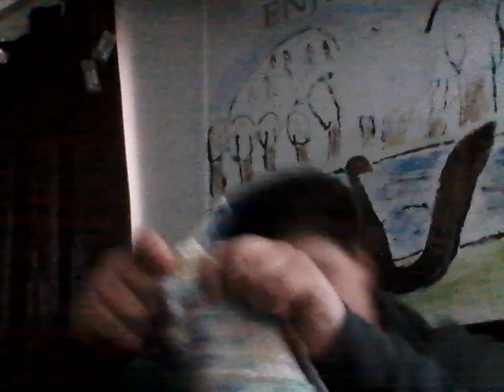Crochet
Crochet with me :)